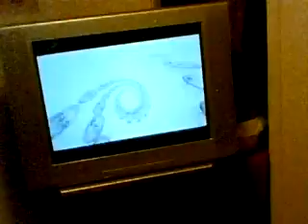LoZ MM Ep11 Part 2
Here is Part 2 of Episode 11